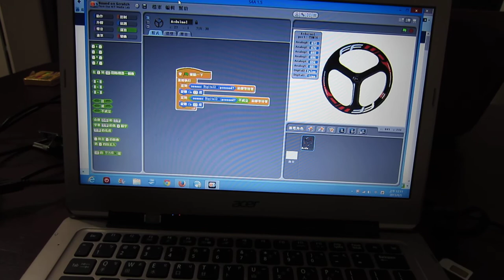用鼠標編碼器做直流馬達定位